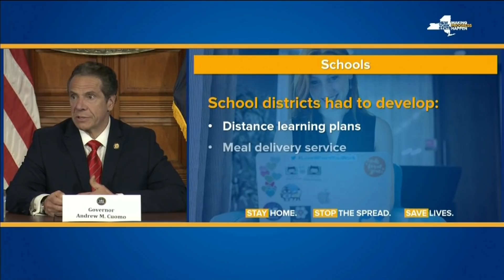El gobernador de NY anunció que las escuelas y universidades permanecerán cerradas | Telemundo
Video oficial de Noticias Telemundo. El gobernador Andrew Cuomo habría tomado esta decisión con la finalidad de mantener seguros a los estudiantes y al personal docente.